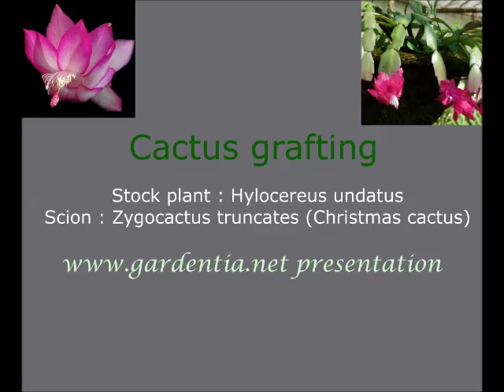Zygocactus truncatus grafting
Here is a video of Zygocactus (Christmas cactus) grafting. This small cactus is without any spines or leaves. It blooms around Chirstmas or New year, hence the common name. Each flower lasts for about 4-5 days. Though this cactus can be grown on its own roots, it rots very easily with even a bit of over watering. If grafted on a sturdy stock it becomes very strong and grows much faster.